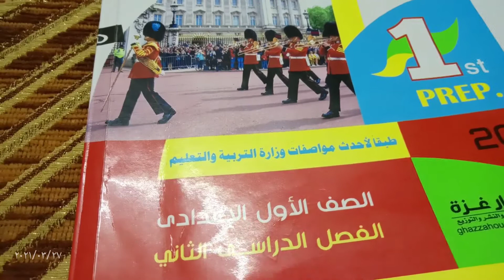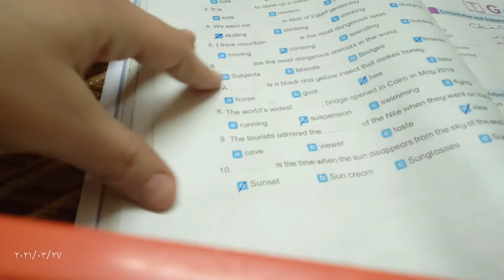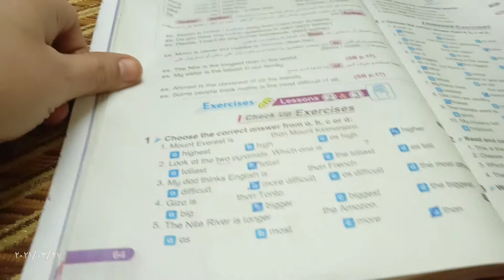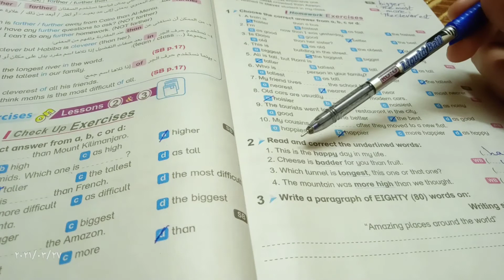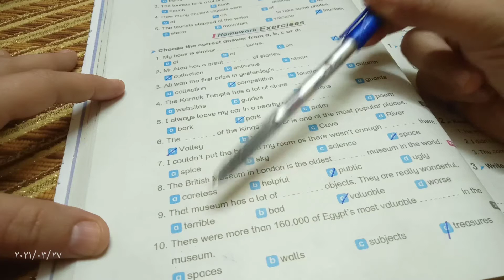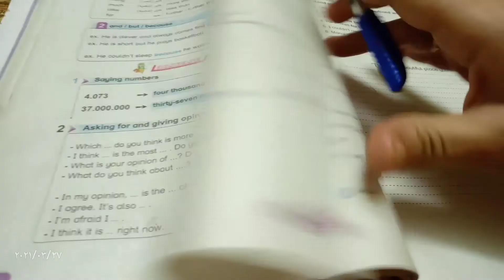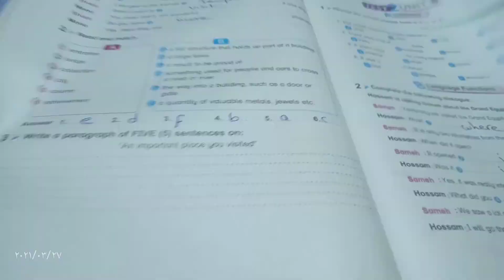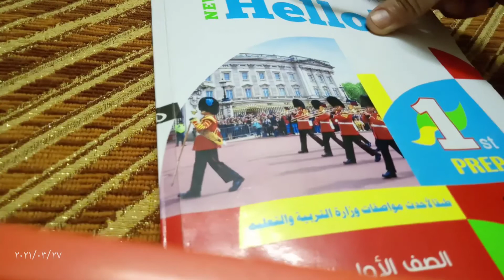حل تمارين كتاب بيت باى بيت الوحدة 8 الصف الاول الاعدادى الترم الثانى 2021